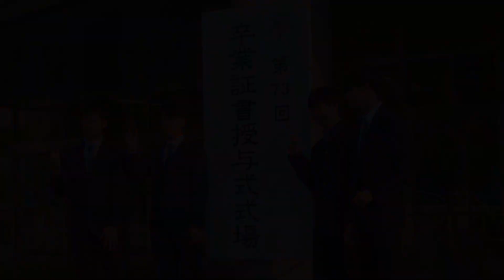十勝管内の高校で卒業式 マスク着用緩和で戸惑う現場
十勝管内の公立高１９校、私立高３校で１日、卒業式が行われた。新型コロナウイルス禍でマスク着用の学校生活が続いてきたが、国の方針を踏まえ、生徒や教職員はマスク着用を求められない卒業式になった。文部科学省は卒業式でのマスク着用について、児童生徒と教職員は着用せずに式典に出席することを基本としている。帯広柏葉高では須藤克志校長が式辞で卒業生２７１人を前に「３年間で素晴らしい成長を遂げた一人一人の努力に心から拍手を送ります」卒業生代表で答辞を述べた河原敏穣さんは「未来に向かって猛進していきたい」と誓った